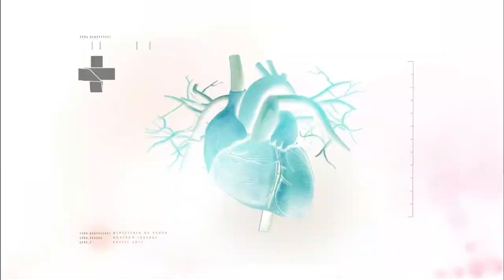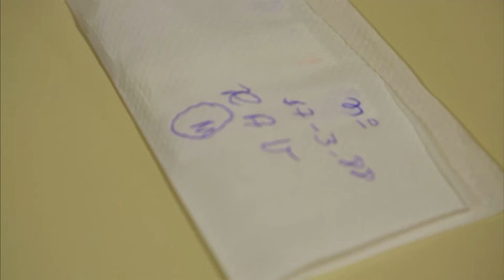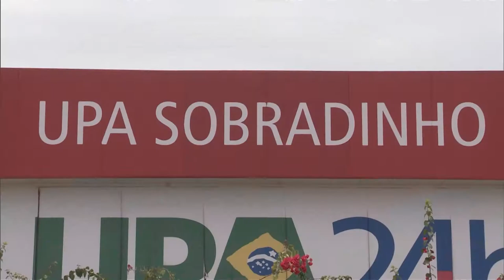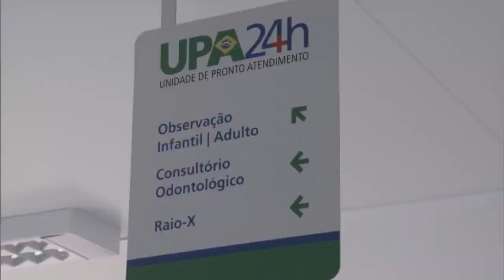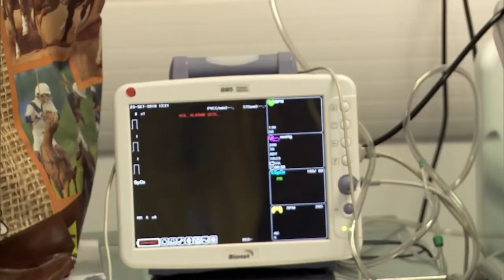Boletim da Saúde - 30 de setembro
BOLETIM DA SAÚDE - 30.09.16: A partir do próximo ano, pacientes que vivem com o HIV terão acesso, no Sistema Único de Saúde, ao medicamento mais moderno do mundo para combater o vírus, o Dolutegravir. Você sabe quando deve procurar uma Unidade de Pronto Atendimento (UPA)? Esta edição do programa explica. Veja mais notícias